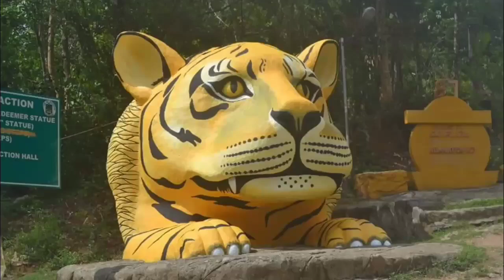Sky Plaza - Natividad Pangasinan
EL Tigre
Part 1